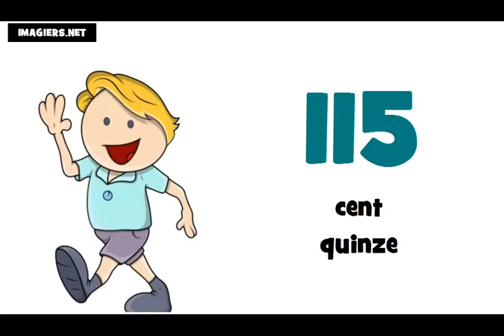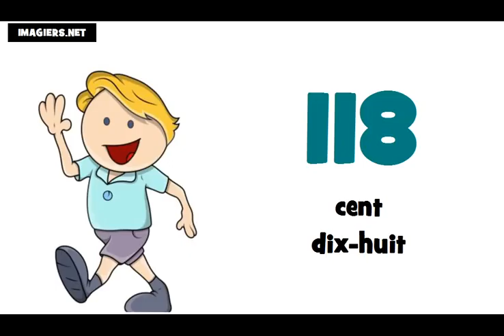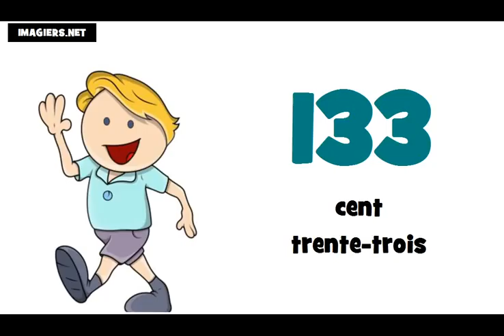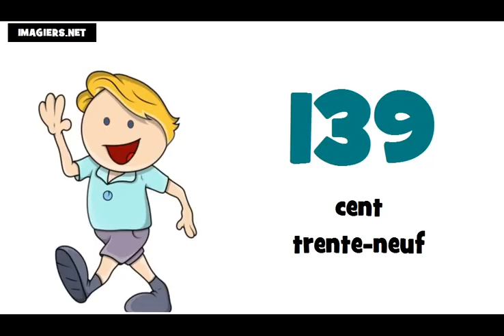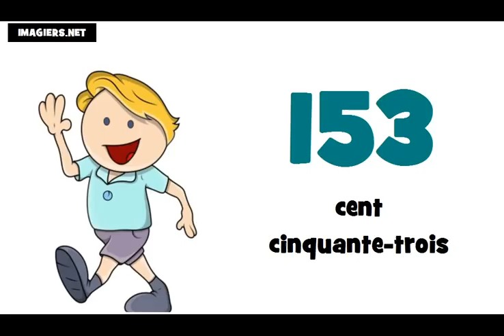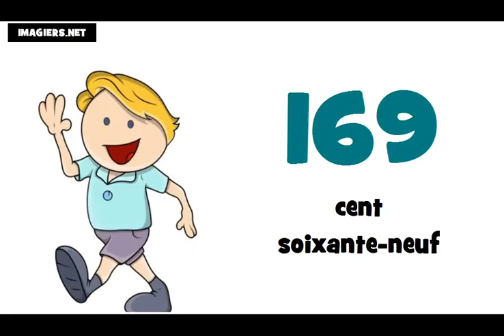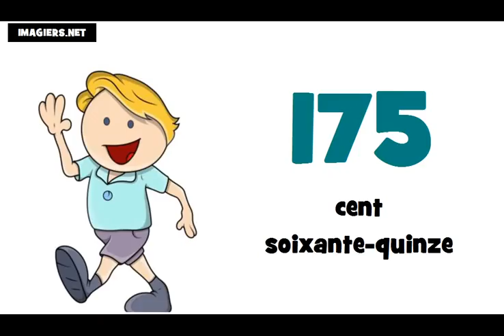Franska lektion = Räkna från 100 till 200